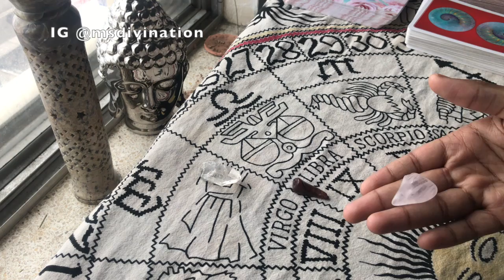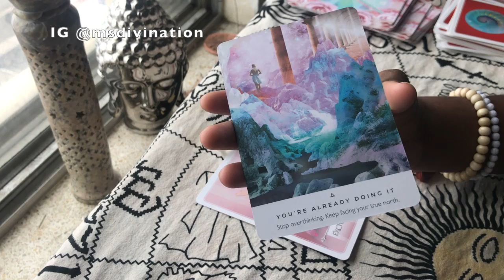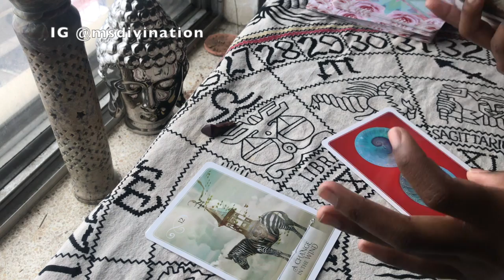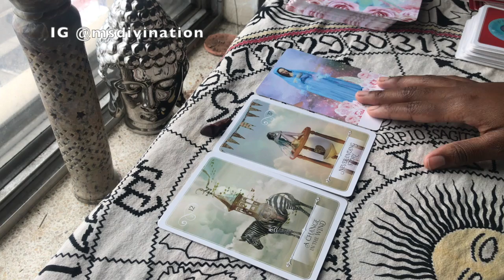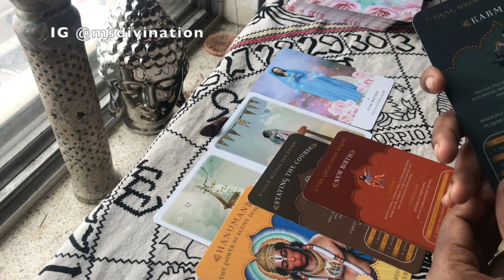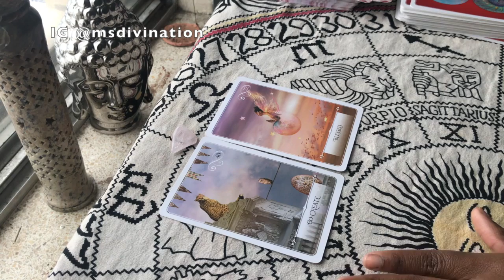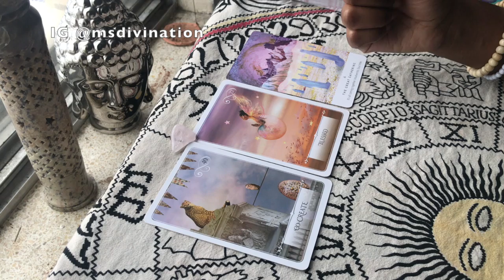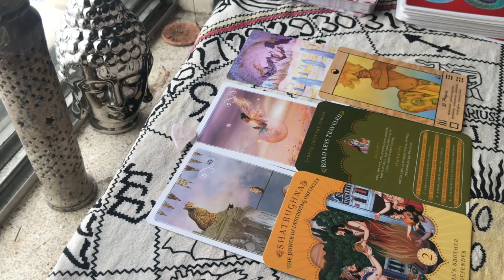PICK A CARD | MESSAGES FROM YOUR SPIRIT GUIDES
Hey loves!! my name is Faith and i’m an intuitive tarot reader.

✨TIMESTAMPS✨

PILE ONE: 1:31

PILE TWO: 11:53

PILE THREE: 27:15

✨YES! I DO PERSONAL READINGS ! ✨